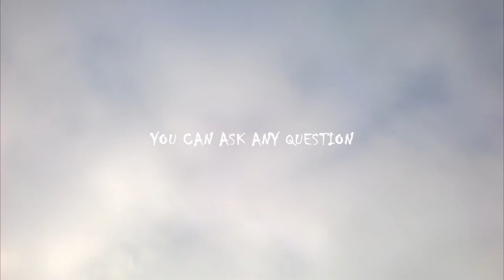Vortex Mechanic - When a Sleeper Awakes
Video filmed and edited by Alexey Markov.

Timelapse scenes of Nizhny Novgorod.

You have right to playback, copy, distribute, transmit, adapt, remix or otherwise use this work as long as you mention the authors and provide the source of material textually. Any alterations and works built upon this work should be published under same or compatible license. For any reuse you should make clear the license terms of this work to everybody. Some rights reserved.